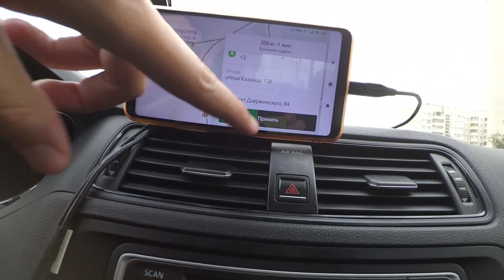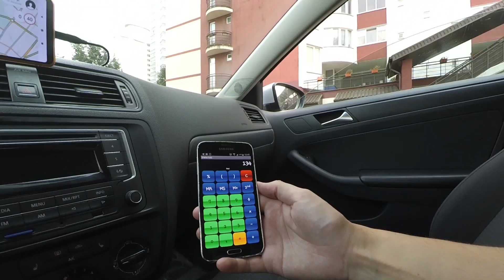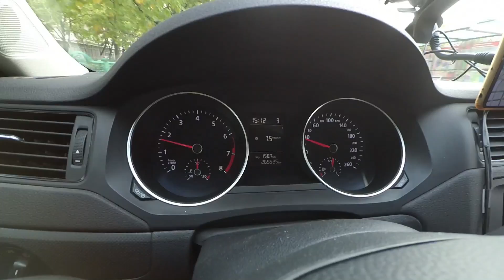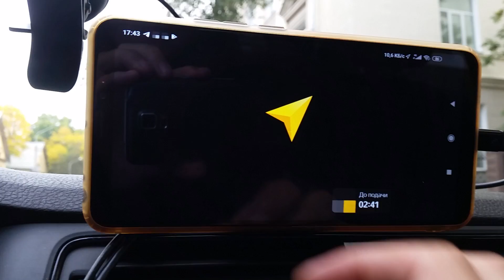🇧🇾 Сколько можно заработать в месяц. Яндекс Такси. Минск Беларусь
Беларусь:
💳 Карта VISA Альфа-Банк 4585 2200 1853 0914
100% присутствие. Подводим итоги работы за сентябрь месяц. Рабочий день четверг дневная смена 12 часов.
Один день работы в Яндекс Такси, Убер, Uber.
Работаем в Яндекс такси - Uber, в городе Минске Беларусь, в режиме протестов... Подробно показываю рабочий день... Наглядный пример работы с службе яндекс такси или убер...